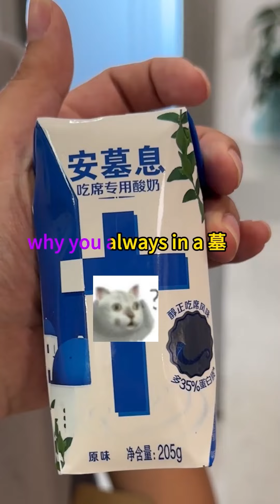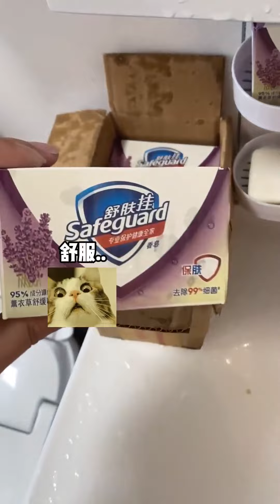姐夫网购奇葩零食，让姐姐一次气到饱？宋仁投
姐夫网购奇葩零食，让姐姐一次气到饱？